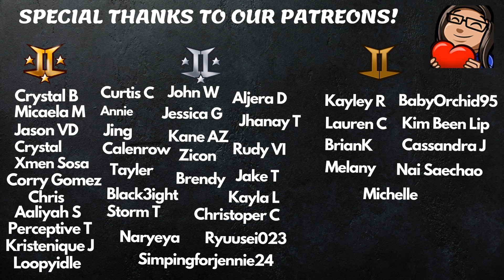GFRIEND(여자친구) Mistake & Funny moment on Stage - Reaction